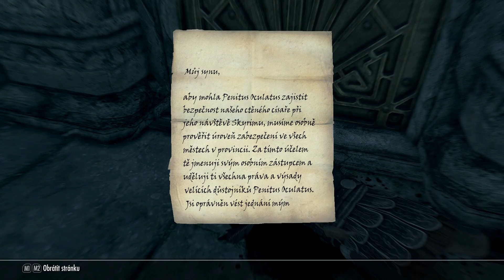Skyrim Special Edition | 102.díl | Svazek až za hrob a Narušení bezpečnosti | CZ Lets Play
Skyrim Special Edition | CZ Lets Play

Hudba z YouTube knihovny.
Intro: Demilitarized Zone (Sting)
Outro: Cloud Patterns

3.) Coverkhajiits - male + female version
4.) More accurate Khajiit chin and lips paint
6.) No Fog on World Map
7.) Get On With It - No more waiting for doors
15.) FusaFusa Project - Fluffy Animals
16.) Khajiit Child Maisha SE
17.) Sita the Khajiit Ranger - Special Edition
18.) Left Hand Rings Modified SE
22.) Simple Auto Unequip Ammo
23.) Unofficial Skyrim Special Edition Patch Czech
29.) Different Clothes for Jarl's Children

Mody přes výběr ve hře:
1.) Joy of Perspective
2.) LeanWolf's Better-Shaped Weapons
3.) More Smelters!
4.) Enhanced Blood
5.) Belt-Fastened Quivers
6.) Become a Bard PC